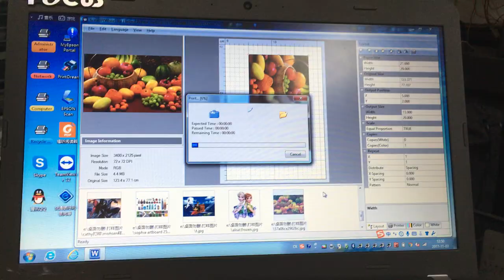air bubble film pet film soft materials roll to roll printer printing machine